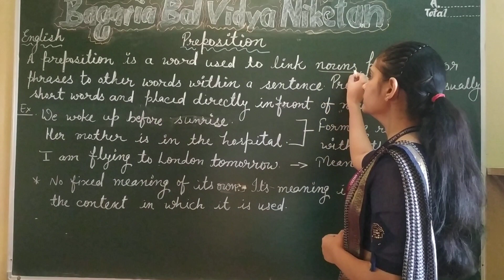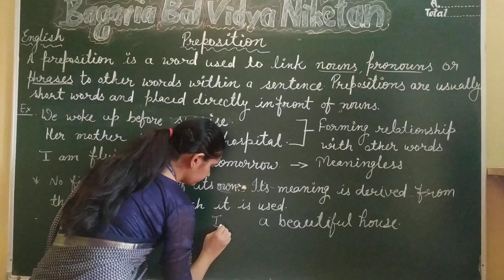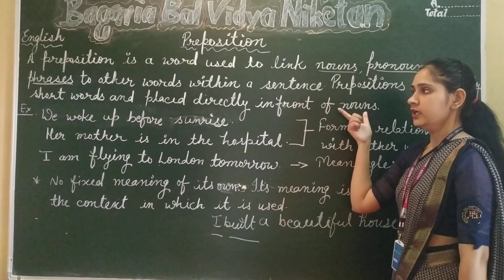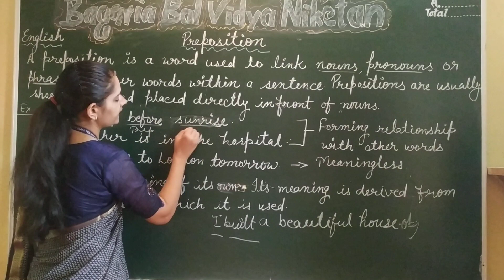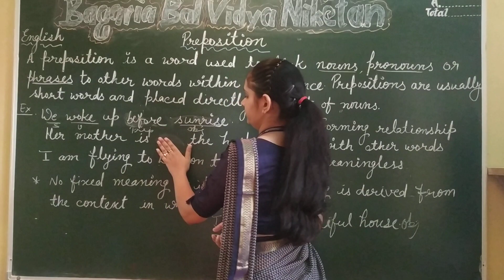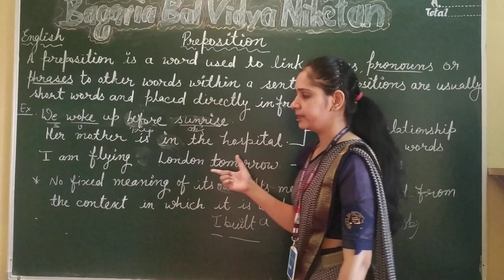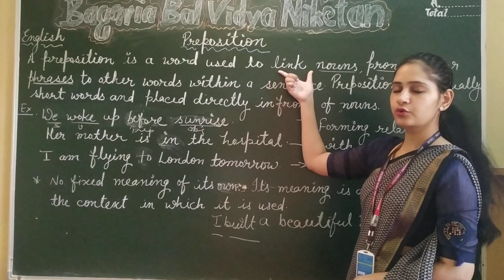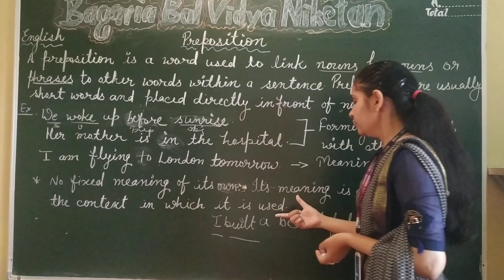English : Preposition : Types of Preposition